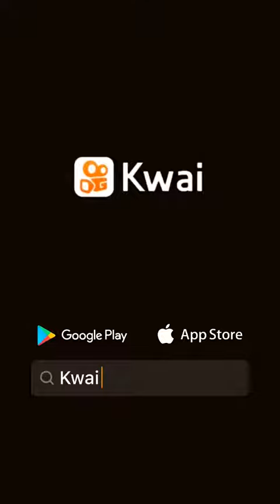6 de agosto de 2019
isaacpitybul:Boa noite